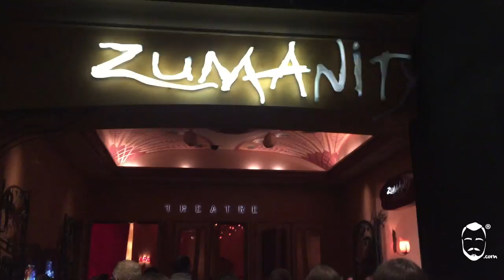Tips para salir de viaje solo o con pareja. Las Vegas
PERISCOPE Salvador Núñez (@SalvadorNop)